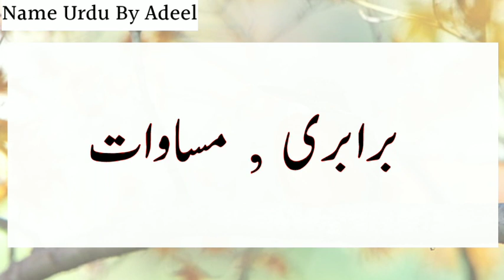Musawat Name Meaning In Urdu | Musawat Naam Ka Matlab Kya Hota Hai | Arabic Name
Musawat Name Meaning In Urdu | Musawat Naam Ka Matlab Kya Hota Hai | Musawat Ka Matlab | Arabic Name Girls